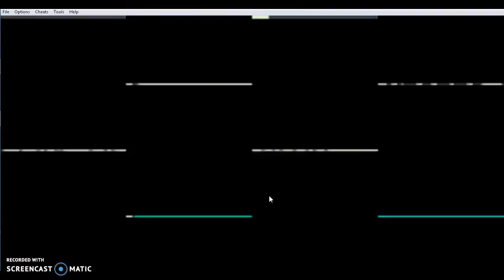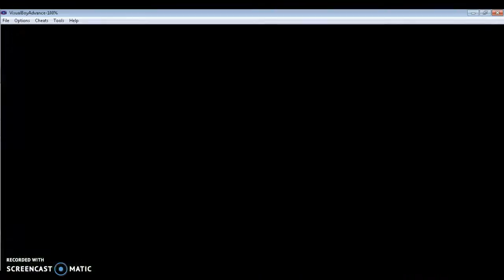Zoids Legacy Playthrough, Best GBA game EVER!! {part one}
The best GameBoy advance game of my childhood! Zoids legacy is an action rpg. I have the most in depth game play i have seen from a GameBoy advance game. There are crazy bosses and caves and tons of Zoid to find parts for and build. The game is also based on a very good anime.